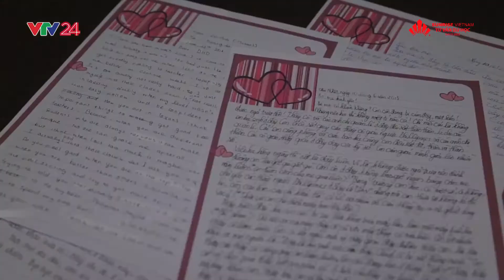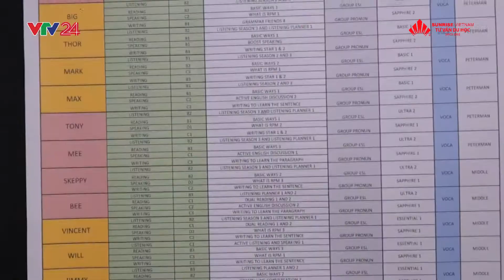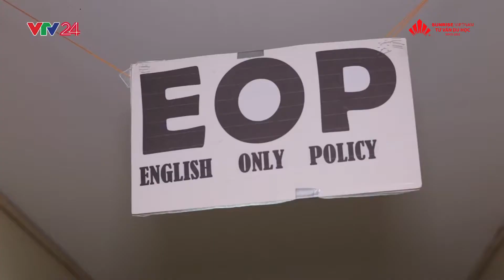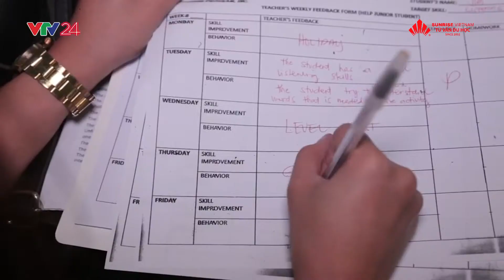Trại hè tiếng Anh tại Philippines | Du học cùng Sunrise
Chi phí ăn ở học tập hợp lý, thời gian học ngắn, tiếp xúc với tiếng Anh thường xuyên, và quan trọng nhất là đột phá trong trình độ tiếng Anh là những lí do du học Philippines trở thành xu hướng trong các nước châu Á. Không nhất thiết phải du học cả năm, những chương trình du học hè Philippines hay những khóa học ngắn hạn tại Philippines cũng là những lựa chọn vô cùng phù hợp cho những ai muốn đạt trình độ mong muốn về tiếng Anh trong thời gian ngắn.